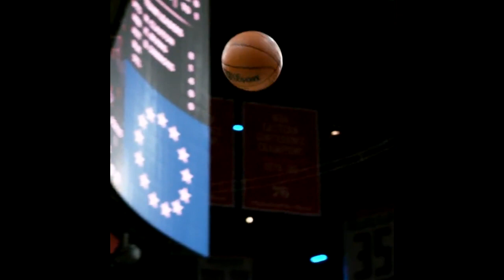How Good Are The Brooklyn Nets ACTUALLY? Hottest Team In The East! 2022 NBA Season